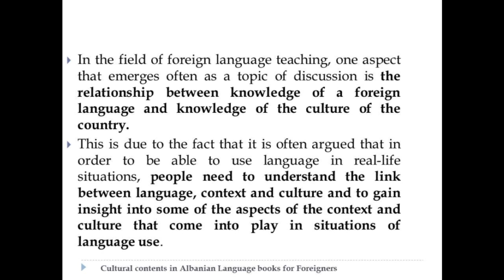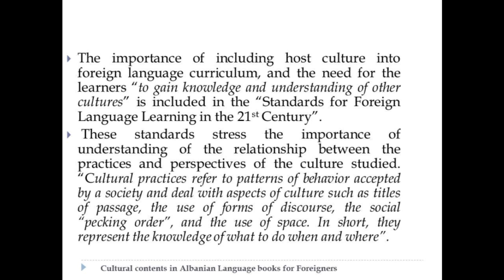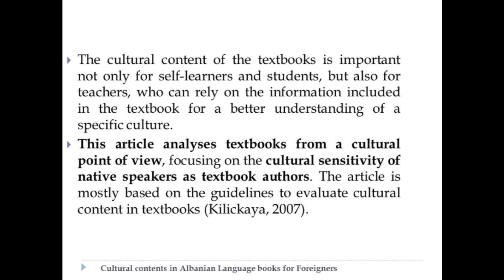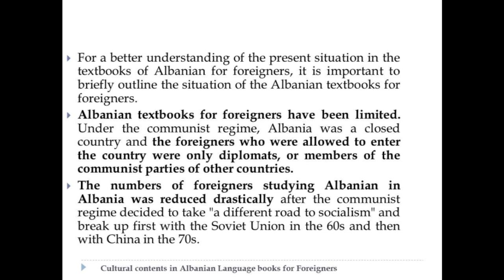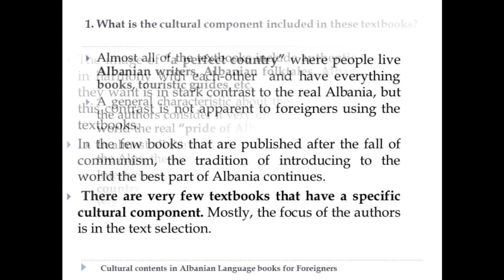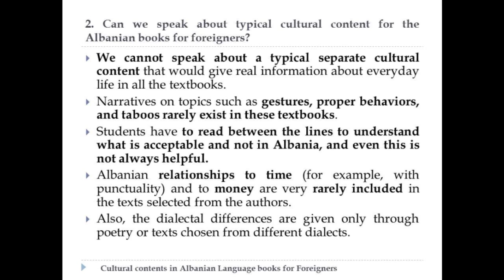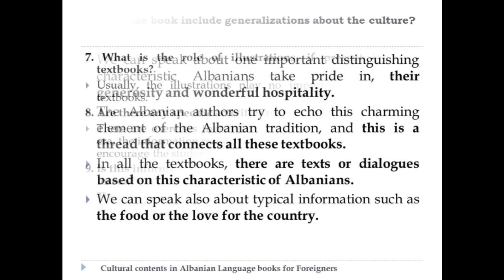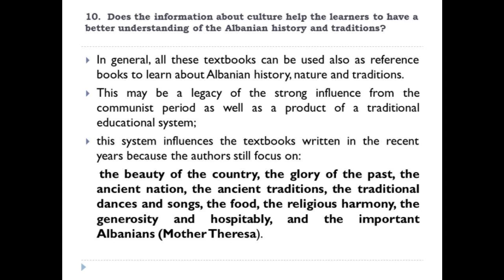Cultural Contents in Albanian Language Books for Foreigners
Video presented by Linda Meniku, Tirana University (Albania) at the sixth edition of the international conference ICT for Language Learning, Florence 14 - 15 November 2013.